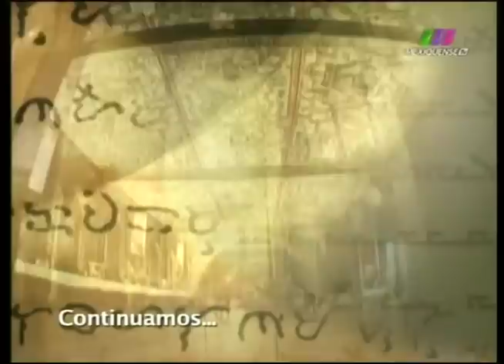La Libertad de Creer 13/01/2013 3 de 6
Programa transmitido el Domingo 13 de Enero de 2013 con un recuento de las actividades de Benedicto XVI durante 2012. Segmento 3 de 6